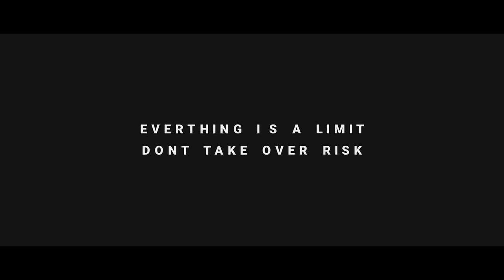BB8 | Animated Short Film | Nouf Aloufiz | Fly Studios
After 1.5 Month of Hardwork. We Finally Made this Animated Short film called 'BB8'.
We imported Starwars charecter into this. Its help us to update next time.

3d Modeling
Animation
Sound design
Music
Cuts
Direction : Nouf Aloufiz